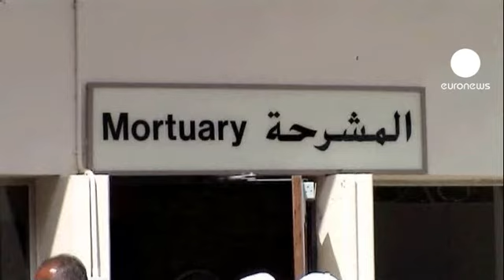Bahreyn'de hayatını kaybedenler toprağa veriliyor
Ortadoğu'nun en küçük ada ülkesi Bahreyn'de hafta başından bu yana devam eden muhalif gösterilerin ardından başkent Manama savaş alanına döndü.

Nüfusun büyük kısmını Şiilerin oluşturduğu ülkede, son dört günde 5 kişi polisin müdahalesi sonucu öldü, yüzden fazla da yaralı var.